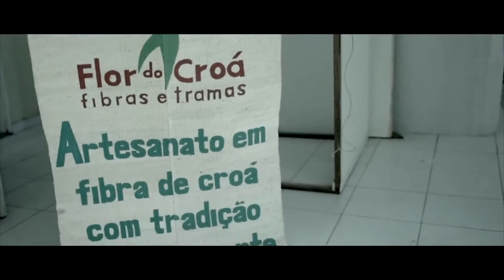Echoenergia Ventos que Transformam/Tianguá e Ubajara - CE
Vídeo institucional da fase de planejamento (marco zero) dentro do projeto "Ventos que Transformam", realizado pelo Instituto Brasil Solidário junto a Echoenergia nos municípios de Tianguá e Ubajara, no Estado do Ceará.